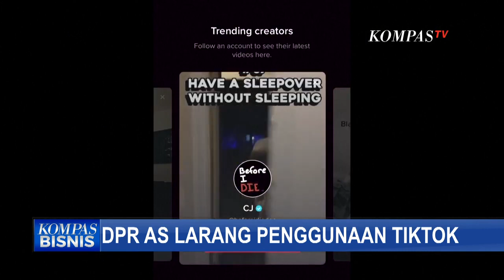Tok! DPR AS Larang Penggunaan TikTok di Negeri Paman Sam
RUU ini mendapat dukungan besar, baik dari Partai Republik maupun Demokrat.

352 orang setuju, 65 orang tidak setuju.

Langkah selanjutnya, RUU ini akan diajukan ke senat.

Jika RUU ini sudah disahkan Presiden Joe Biden, maka induk TikTok yaitu Bytedance diberi waktu sekitar 6 bulan untuk divestasi aset di Amerika atau aplikasinya bakal dilarang di Amerika Serikat,

RUU ini dibuat karena para pejabat khawatir data yang dikumpulkan TikTok dari pengguna di Amerika Serikat dapat menimbulkan ancaman keamanan nasional, terutama soal kerahasiaan data.

TikTok sendiri telah membantah dan menegaskan mereka tidak terkait dengan Pemerintah Tiongkok.

Baca Juga Jenazah Anak Tanpa Identitas Ditemukan Dalam Tas Ransel di AS di